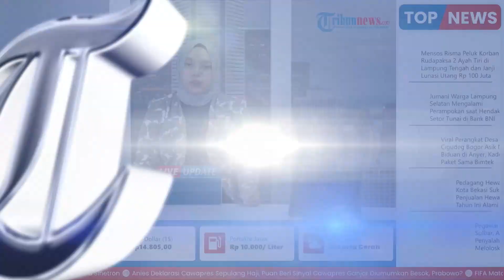Buntut Pemukulan Satpam Kampus saat Demo, Mahasiswa Laporkan Rektor Universitas Mataram ke Polisi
TRIBUN-VIDEO.COM - Buntut kericuhan antara massa aksi dan satpam di Universitas Mataram (Unram) pada Selasa (20/6/2023) siang, akan berlanjut ke ranah hukum.

Hal itu diungkapkan oleh Ketua Badan Eksekutif Mahasiswa (BEM) Universitas Mataram, Martoni Ira Malik, Rabu (21/5/2023).

Menjawab hal tersebut, Rektor Universitas Mataram Prof Dr Ir Bambang Hari Kusumo menjelaskan pihaknya akan taat hukum.

Masih dikatakan oleh Bambang, dirinya tidak segan dihadapkan dengan hukum, karena ia percaya aparat penegak hukum (APH) akan melihat ke dua sisi. (*)